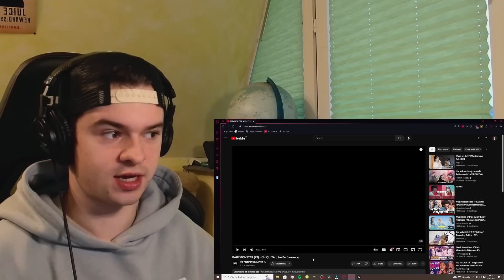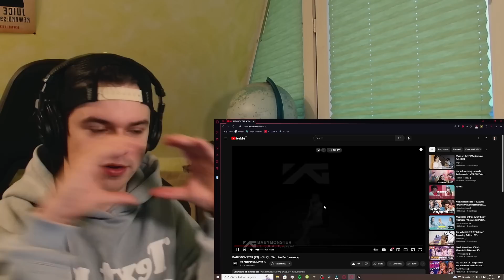INSANE! | BABYMONSTER (#3) - CHIQUITA (Live Performance) | REACTION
0:00 Intro
1:10 First Round
3:04 FIrst Thoughts
4:38 Second Round
7:06 Final Thoughts + Outro

Please leave suggestions and constructive criticism for me in the comments :)